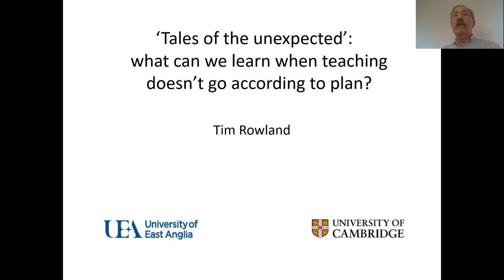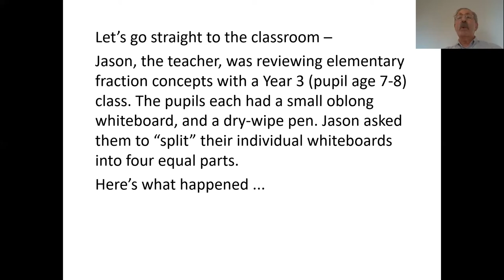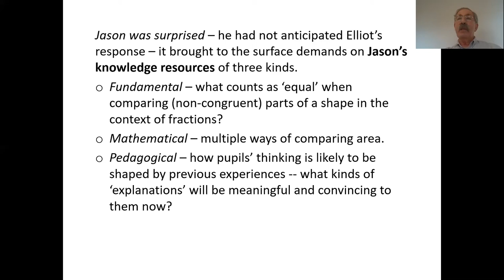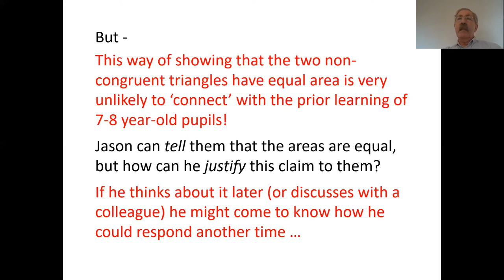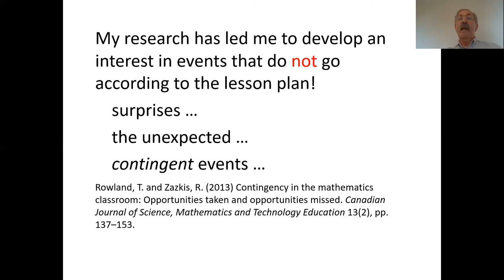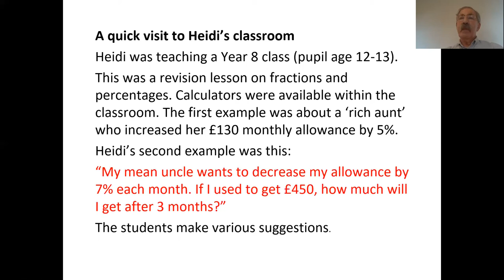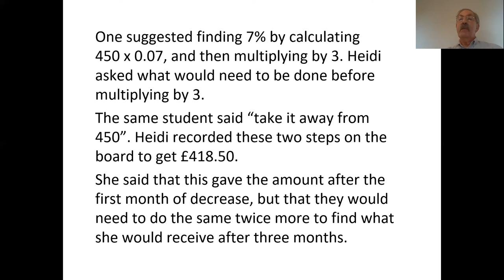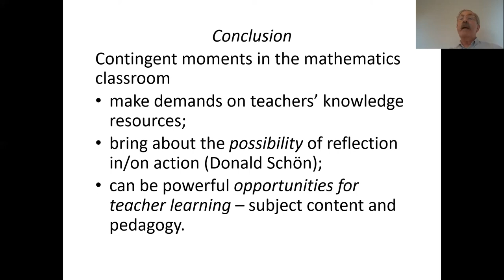Contingency (or 'Teacher Learning Provoked by Teaching: Tales of the Unexpected’) - with Tim Rowland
When we teach we set out with a plan and image of how a session will go - but things don’t always work out as intended! An unexpected student question or response to a task during a maths lesson can make significant demands on a teacher’s knowledge resources.
In this video for the Association of Teachers of Mathematics Tim Rowland - Emeritus Reader in Mathematics Education at the University of Cambridge and Honorary Professor of Mathematics Education, University of East Anglia - draws on 20 years of research in dealing with such ‘contingent’ events.
One in a series of FREE videos via the Association of Teachers of Mathematics (ATM) to help with the CPD (continuing professional development) of teachers. See the whole series on the ATM